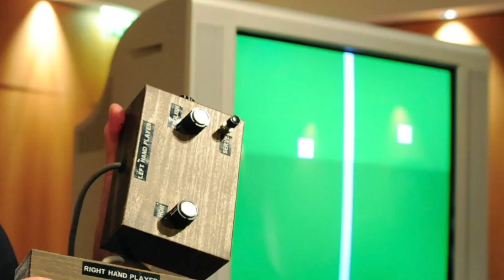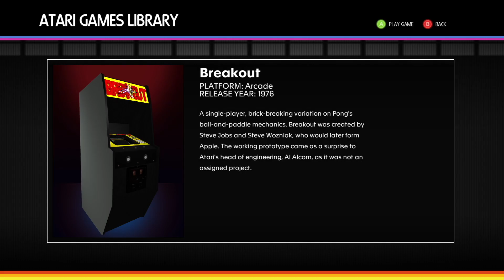Happy Birthday: 50 Jahre Pong!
50 Jahre Pong: Der Videospiel-Urknall
1972 erschien das erste erfolgreiche Videospiel der Welt. Wolfgang Nake hat die Elektronik der Pong-Münzautomaten nachgebaut und gratuliert zum Geburtstag.